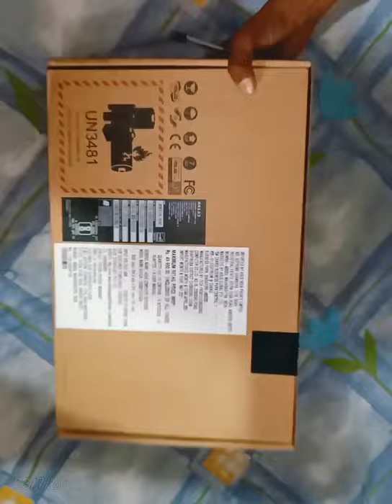Asus vivobook unboxing